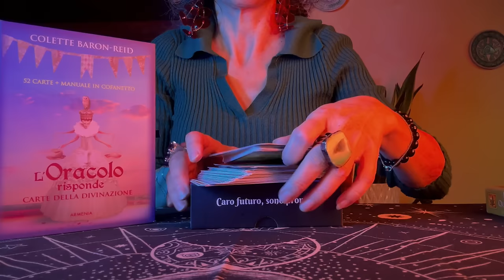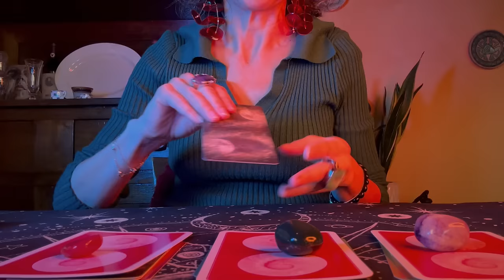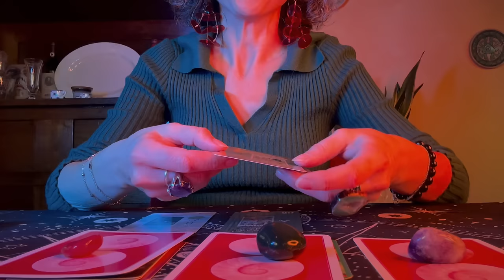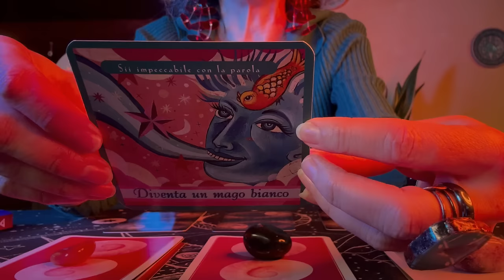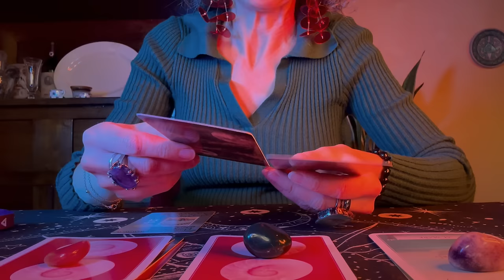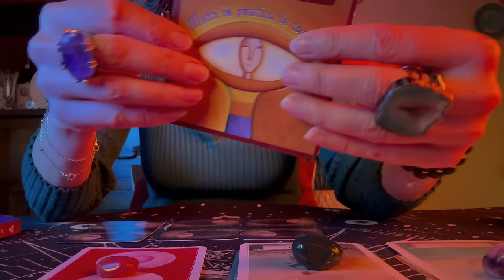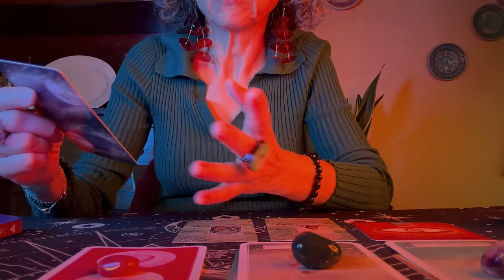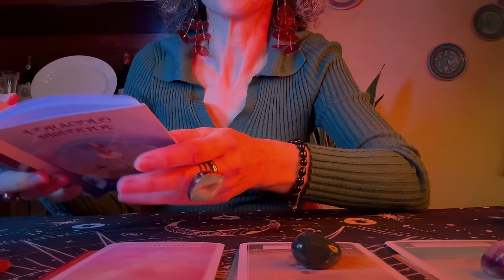ASMR Tarot🔮 MESSAGGIO dell’UNIVERSO 🔮 TAROCCHI, ORACOLI e CARTE dei 4 Accordi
Ciao tesoro, in questa lunga lettura interattiva andrò a creare 3 mazzi di carte, ciascuno contraddistinto da un cristallo diverso.
Andrò ad usare i Tarocchi , L’oracolo risponde e le Carte dei Quattro Accordi con i loro messaggi semplici ed immediati.
Tu scegli uno dei mazzi senza pensarci razionalmente, scegli di pancia, a sentimento! I messaggi delle carte saranno relative alla situazione generale dell’anno che hai davanti. *Non importa quando guarderai questo video e quando farai la tua scelta, il messaggio ti arriverà al momento opportuno e se sei qui adesso significa che il momento è arrivato*
Trovi tutti o quasi i miei mazzi qui

Il mio nome è Monica ma qui sono Arasulè e creo video ASMR per intrattenerti e rilassarti.
Ho fatto la pittrice tutta la vita, ma da quando ho scoperto la gioia di comunicare tramite YouTube mi sono dedicata sempre di più a creare video, riversando qui tutta la mia vena creativa.
Negli anni ho realizzato moltissimi contenuti di diverse tipologie, sulla home del canale puoi trovare il video più adatto a te utilizzando le playlist tematiche.
Ho conseguito il Secondo livello Reiki per portarlo nei miei video e poterti inviare energia di amore anche a distanza nel tempo e nello spazio.
I miei video più apprezzati sono quelli di coccole, pulizia energetica e massaggio su persone reali, se vuoi partecipare alla selezione per essere ospite scrivimi un'email allegando una foto del viso in primo piano e scrivendo nell'oggetto *ASMR su Persona Reale*

*Cos’è l’ASMR?*
ASMR è l’acronimo di “Autonomous Sensory Meridian Response”.
Hai presente quella piacevole sensazione che normalmente si avverte sul cuoio capelluto causata da qualche stimolo, tipo quando si sente una voce sommessa, si osservano movimenti delle mani, quando qualcuno fa qualcosa e tu provi un senso di pace e rilassamento? Ecco, questo è asmr!

❗️ Ricorda che l’aiuto per alleviare ansia, stress o insonnia che puoi trovare in questi video non sostituisce un supporto specialistico.

Ti auguro ogni bene ♥️ baci da

Canali che seguo e che fanno questa tipologia di video @terapiaasmr @GisseASMR

✨49596✨